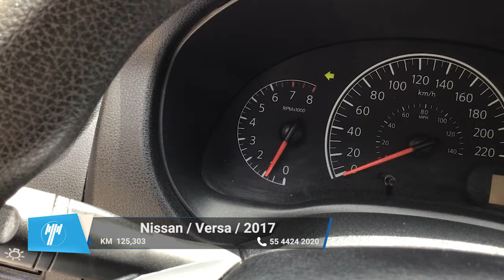Nissan / Versa / 2017 - 10078